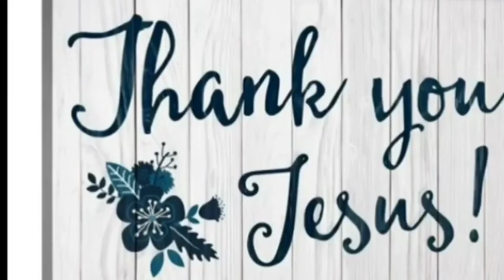Seventh Sunday of Apostles / Luke 12:57-13:22-30 /Sunday Homily/ Marathi Sermon / Dn Bernard Kujur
HILIGHT

While traveling from Galilee to Jerusalem, Jesus preached in the towns and villages. Someone asked whether only a few would be saved. The answer of Jesus was that the door to the Kingdom of God is narrow and hard to enter. Many will try to go in but will not be strong enough. Only those who “strive”will be able to enter. Those who fail would be complaining that they were familiar to Jesus. Their dissatisfaction would be high when they notice that Abraham, Isaac, Jacob, the prophets and even the gentiles remain inside while they are cast out. A passive discipleship is not enough but a real dedication and commitment is required to inherit the Kingdom.

Enter through the Narrow Door. Luke 13:22-30

 The Bible Text

Luke 13:22-30

(22) He passed through towns and villages, teaching as he went and making his way to Jerusalem. (23) Someone asked him, “Lord, will only a few people be saved?” He answered them, (24) “Strive to enter through the narrow door, for many, I tell you, will attempt to enter but will not be strong enough. (25) After the master of the house has arisen and locked the door, then will you stand outside knocking and saying, ‘Lord, open the door for us.’ He will say to you in reply, ‘I do not know where you are from.’ (26) And you will say, ‘We ate and drank in your company and you taught in our streets.’ (27) Then he will say to you, ‘I do not know where [you] are from. Depart from me, all you evildoers!’ (28) And there will be wailing and grinding of teeth when you see Abraham, Isaac, and Jacob and all the prophets in the kingdom of God and you yourselves cast out. (29) And people will come from the east and the west and from the north and the south and will recline at table in the kingdom of God. (30) For behold, some are last who will be first, and some are first who will be last.”

Interpretation

(22) He passed through towns and villages, teaching as he went and making his way to Jerusalem.

Jesus had gone to Jerusalem several times. However, this last journey to Jerusalem was to offer himself for crucifixion, the perfect and final sacrifice for the salvation of the people. Through his exemplary life, Jesus showed how to enter the kingdom of God through the narrow gate. Jesus was making use of his final journey also to inform the people of their last chance to change route of their life journey towards God by choosing the tough path instead of the easy way of selfish life.

Though traveling to Jerusalem, Jesus taught in towns and villages. He used to preach in Jerusalem where many used to gather for sacrifices, especially for the pilgrimage feasts. Jesus also used to preach in the synagogues on Sabbath where people used to gather to listen to the Word of God and worship. However, he went to towns and villages to reach out to the non-believers, gentiles and those who could not travel to the synagogue or Temple.

(23) Someone asked him, “Lord, will only a few people be saved?” He answered them,

The main concern of the questioner was on the number of people who would be saved rather than his own salvation or that of his own people. According to the popular teaching of the time, all Jews would inherit the kingdom of God because they were the covenant people. The gentiles were not eligible for salvation.

Message

1. Jesus did not go straight from Galilee to Jerusalem to complete his mission. On the way, he was preaching through towns and villages addressing the lost sheep. He is a model for us Christians who are pilgrims to heaven. On our way to heaven, we need to address the needs of the downtrodden and convey the love of Jesus to them in our words and actions.

2. Jesus is the perfect example of choosing the narrow door to enter the Kingdom of God. It was a life for self-sacrifice for others. We are also called to take up our cross and follow him. Let us reroute our life following Jesus, the way to the Father.

3. “Strive” to enter the Kingdom of God is the key message of today’s gospel. According to Jesus, Jews were not guaranteed of salvation unless they strive to enter by a change of their selfish life. We Christians are also asked to strive by our works of Christian charity to enter God’s kingdom.

4. A Christian shall not be a passive follower of Jesus or his Church. Practicing Christian rituals and attending liturgical services are not enough. Following the example of saints, we need to commit ourselves at the service of the Lord.

5. The present time, is the best time to practice our Christian charitable work. We are not sure whether we would be alive or active to do any good tomorrow.

6. Rejection or passivity of Jews in responding to the message of Jesus led to their fall. Let us put into practice our Christian faith so we shall enter the eternal glory of heaven.